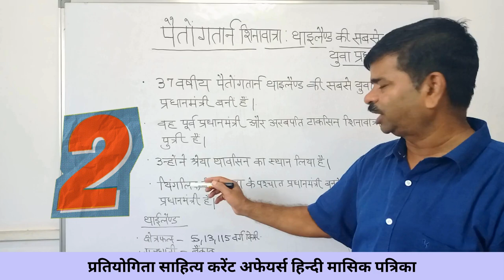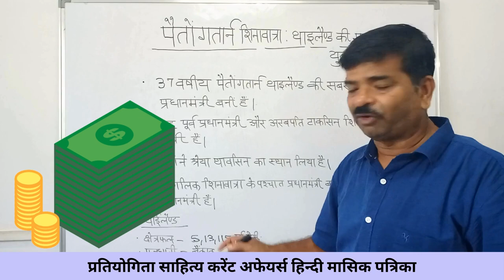पैतुंगतारन शिनावात्रा थाईलैंड की सबसे युवा प्रधानमंत्री | Paetongtarn Shinawatra | Thailand New PM